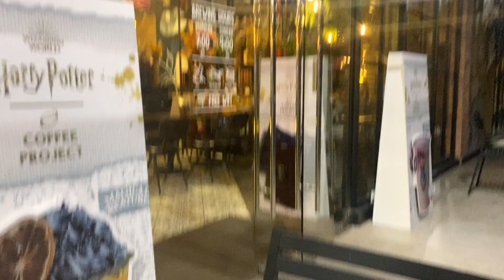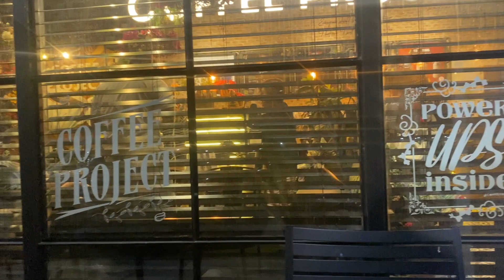Christmas 2022 @ Tilapilon Hills, DRT | Justine in the Philippines